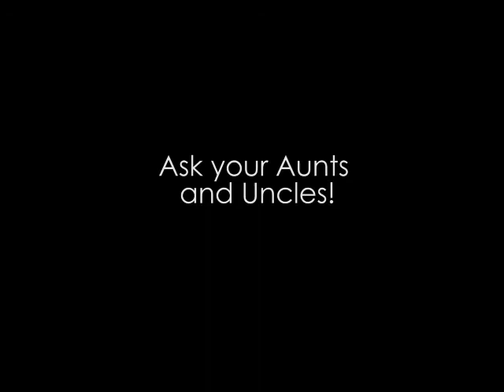quadcopter and goal setting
funrun